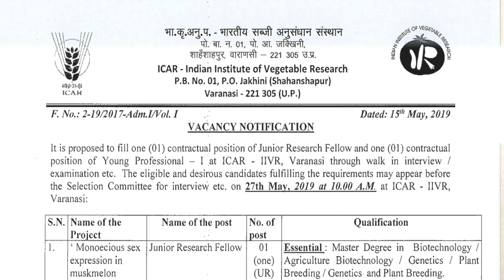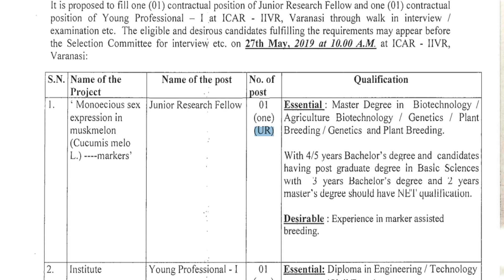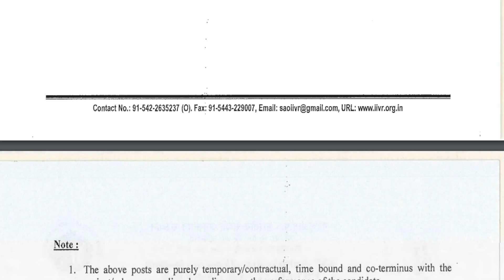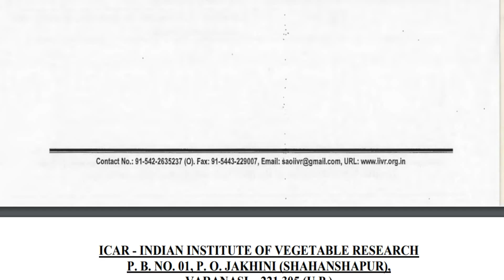இந்திய காய்கறி ஆராய்ச்சி நிறுவனத்தில் வேலை |சம்பளம் ரூ .28000 வரை | No Fee | IIVR Recruitment 2019